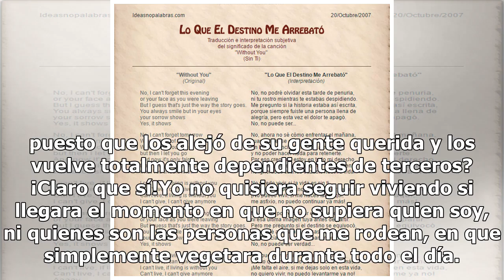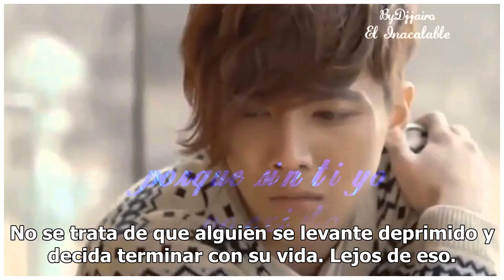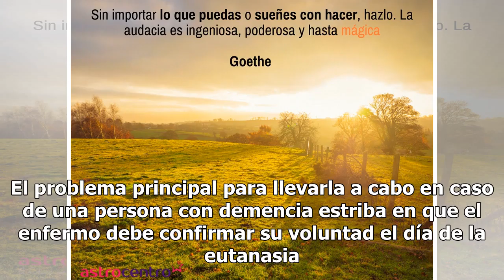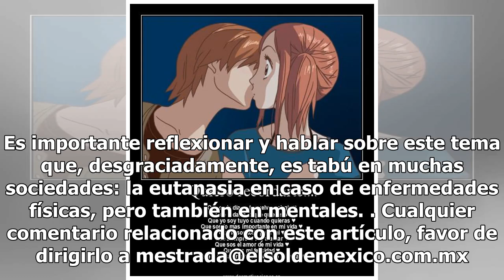Cuando la vida ya no es vida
La práctica de la eutanasia se ha convertido en una posibilidad para aquellos pacientes con enfermedades terminales, que padecen dolor físico insoportable y para quienes seguir con vida no es una opción digna.¿Acaso la demencia no es también una enfermedad terminal, que provoca gran dolor a quienes ...